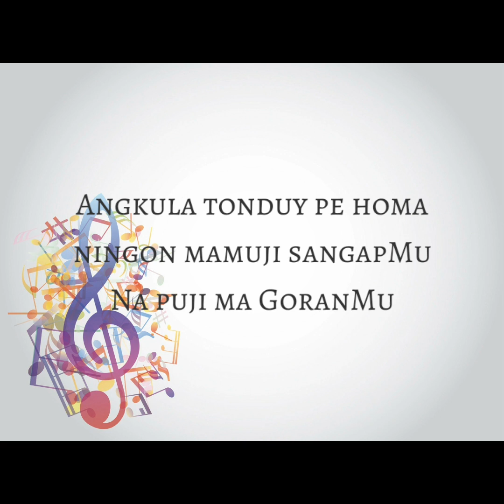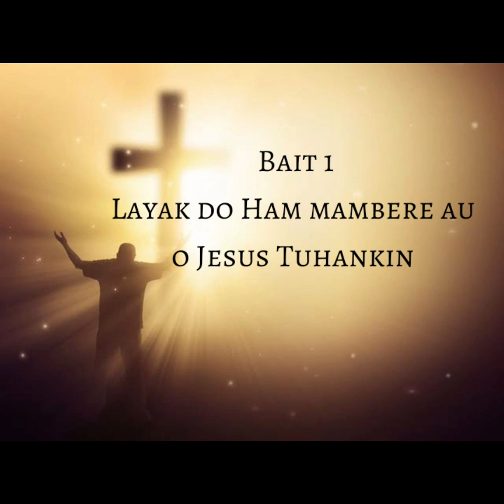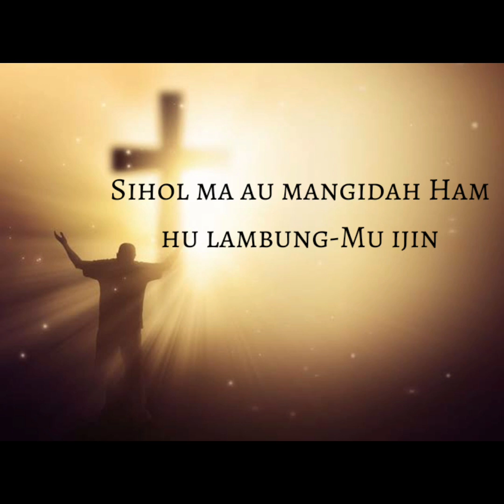Panduan Pujian Ibadah Minggu 26 April 2020 GKPS Resort Tebing Tinggi II Distrik V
Panduan ini berisi Lagu yang akan dinyanyikan pada Kebaktian Minggu di GKPS Resort Tebing Tinggi II (Agenda Model B). Namun tetap bisa disesuaikan untuk dipakai di Resort lain. Kiranya video ini dapat menolong jemaat yang beribadah di rumah masing-masing.

1. Doding Puji-Pujian-Hal 401:1+5
2. Doding Hasasapan ni Dousa-Hal 148:1+5
3. Doding Ambilan-Hal 384:1+2

Tuhan memberkati.

NB: Saran dan kritik sangat dinantikan demi semakin baiknya pelayanan ke depan.